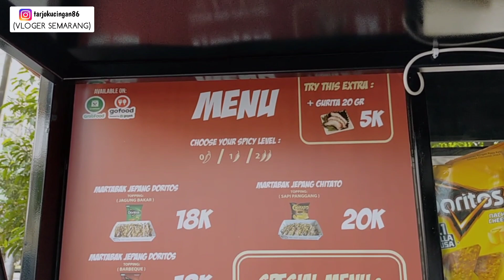HASIL BELAJAR DARI YOUTOBE CIPTAKAN MARTABAK JEPANG KEKINIAN PUNYA 100 OUTLET OMSET 200 JUTA/HARI!!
MAKJON ( Martabak Jepang Kekinian )

Buka jam : 11 siang - 9malam
Harga : 18 rb - 25rb
Lokasi : depan Indomaret Sekayu Semarang

Tujuan dari vidio ini supaya teman - teman yang masih muda  bisa terispirasi punya usaha dan bisa Sukses punya ratusan cabang.

jujur ya teman" sebenarnya saya ingin meliput cara buatnya, berubung tidak di izinin sama yang punya dan melanggar UU frencise saya minta maaf..harap dimaklumi.

Untuk teman - teman yang tidak punya modal tapi ingin usaha sebenarnya itu hanya alasan karena modal bisa diusahakan.

Terima kasih saya ucapkan kepada kak Irma yang telah membagikan ilmu dan tipsnya untuk membuat martabak Jepang kekinian dan tips menjalankan usaha.

Perhitunganya :

kita ambil omset dari cabang yg baru buka 1 hari omset 2 juta untuk 1 cabang
punya 100 cabang : 100 cabang x 2 juta : 200 juta/hari.

Bagi teman - teman yang ingin bekerjasama dan mau frencise bisa dihubungi IG Makjonindonesia